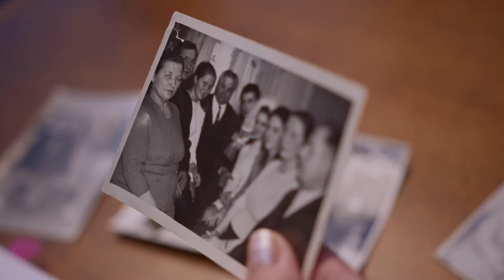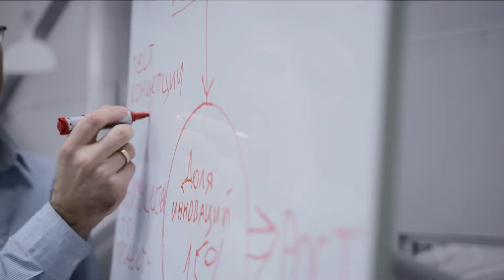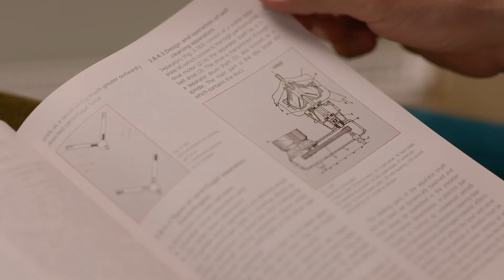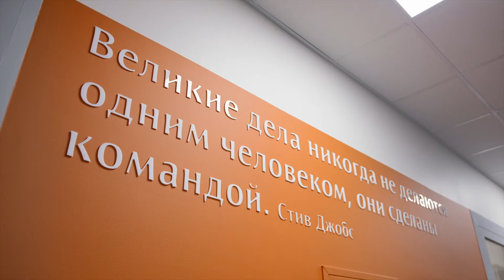"Лидское: добро пожаловать в семью" HR-ролик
Ролик о работе на одном из крупнейших предприятий пивоваренной отрасли Беларуси "Лидское пиво". Люди разных профессий честно рассказывают, как представляли себе этот завод и каким он оказался. И, разумеется, о любви к пенному напитку:)